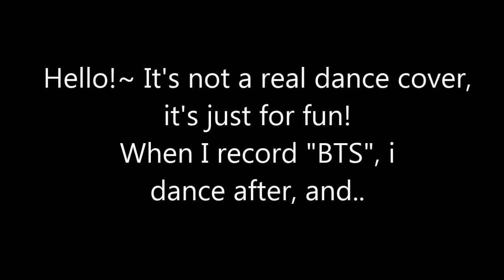FUN DANCE COVER~ Rania-Just go & G'D~Exeptation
I forgot the dance and I don't know the step (It's not the real dance) but I will share a moment I danced like crazy! I left my camera in the video!